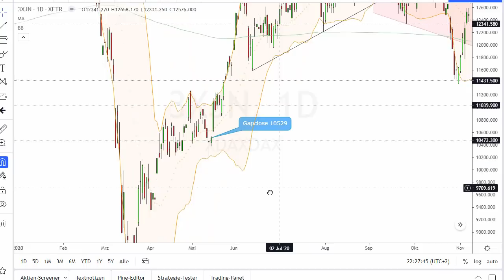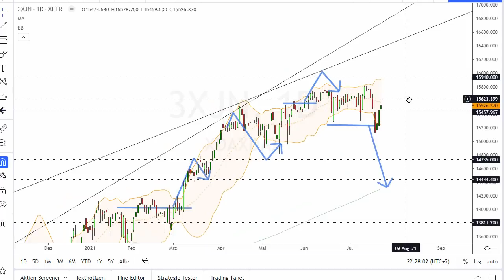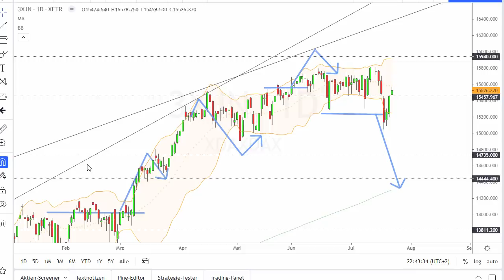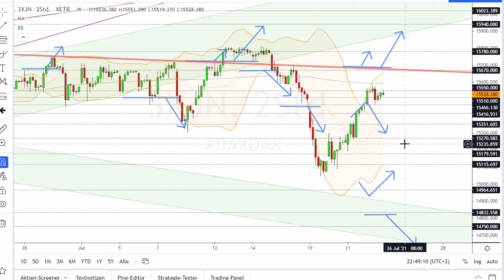Dax Analyse 23.07.2021